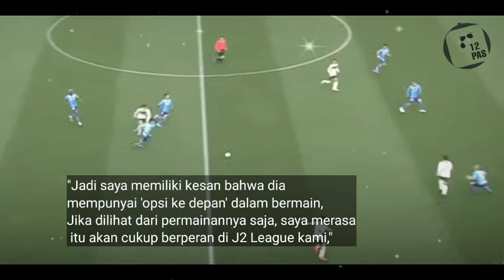Insting Golnya Terbukti! Pratama Arhan Ubah Peran dari Bek Kiri Jadi Winger Kiri di Tokyo Verdy?